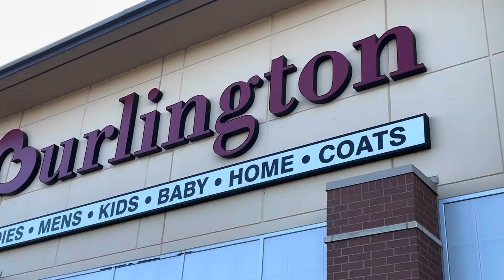VLOGMAS • FINALLY FOUND IT!! Hello Kitty Blanket Haul • Decorating Christmas Tree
Welcome to another vlogmas! I finally found the hello kitty blanket at Burlington. We are finall putting up the Christmas tree and putting the decorations on it. christmastreedecoration sanrio vlogmas 2023